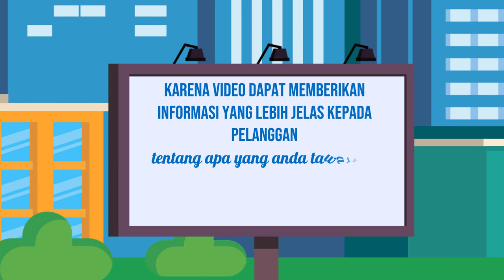Contoh Iklan Jasa Video Promosi Professional,Video promosi produk,Jasa animasi promosi,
Jasa Edit Video Promosi / Contoh Iklan Jasa Video Promosi Professional,Video promosi produk,Jasa animasi promosi, atau

Daftar Isi
00:00 - Cara Edit Video Iklan Video promosi teknologi, Video promosi startup,
00:10 - Contoh Iklan Promosi Jasa pembuatan video promosi vlog
00:30 - Contoh Video Promosi Video promosi produk alat musik, Video promosi produk elektronik
00:40 - Contoh Konten Branding Video promosi produk perlengkapan kendaraan, Video promosi produk alat-alat kecantikan
00:50 - Cara Promosi Video promosi produk alat-alat kebersihan, Jasa video promosi produk peralatan taman